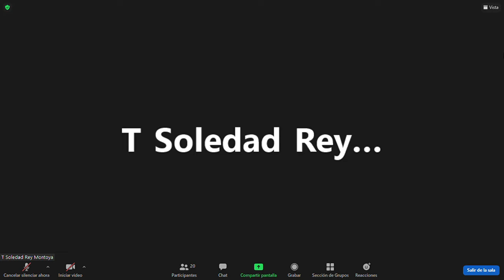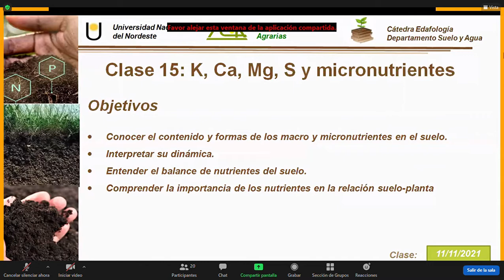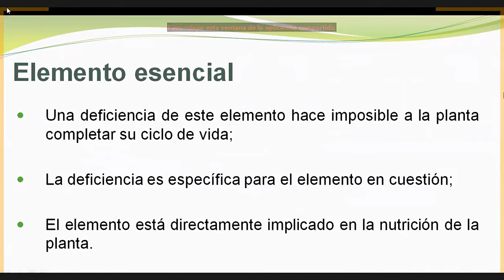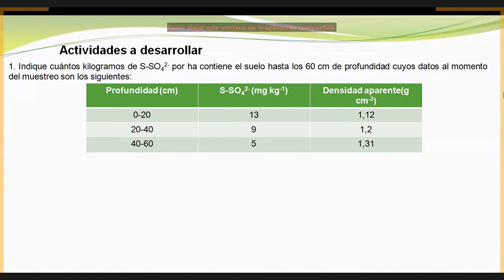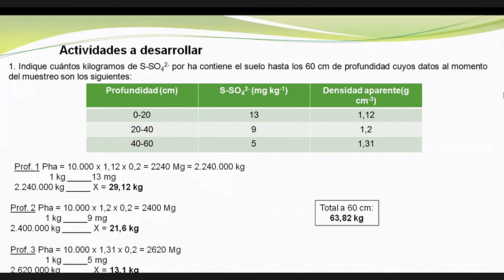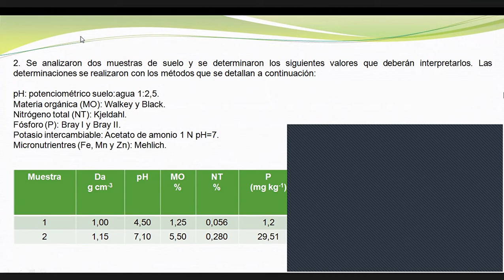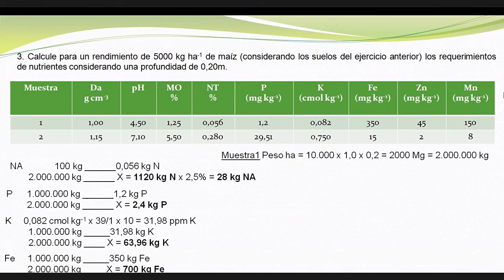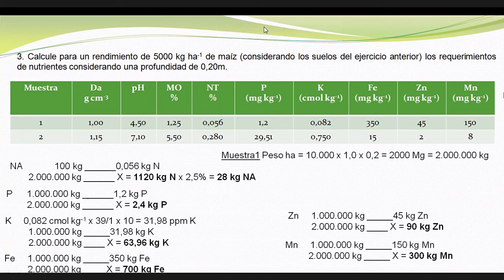Practico de la Clase 15 Edafología 11-11-2021